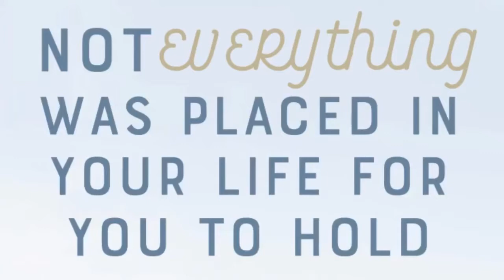Detachment is key - Daily Inspiration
Get comfortable, drop your shoulders, take a deep breath, become fully present, close your eyes and listen.
Don’t hold on so tightly that you destroy it before you even get to enjoy it. Detachment and enjoyment are far better than ownership and control. Love is free, free to give and receive. It’s a flow that never has to stop moving or end. ❤️‬ Detachment is key - Daily Inspiration
Do you find it easy to let go? Yes or No? Comment and share your answer below!

I’m Misty, a Life Refinement Coach sharing knowledge and inspiration on Living A Life You L♥ve! Follow along and learn how you can do just that.